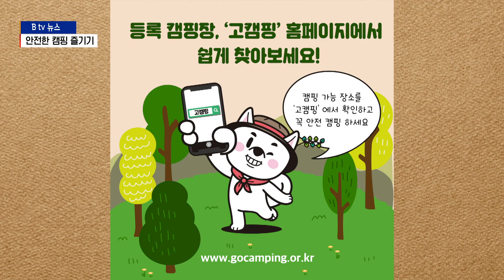[경기소방안전24] 즐거운 캠핑 "이것 만은 꼭 지키세요!"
[앵커멘트]

경기소방안전24

안전한 캠핑 즐기기

한번에 끝내는 119초 안전교육!
캠핑장으로 출발하기 전 날씨체크는 필수인거 아시죠?

무허가 캠핑장인지도 꼭 확인해보세요.
감성전구는 이쁘라고만 다는게 아니죠?

사람들이 우리텐트 줄에 걸려 넘어지지 않게,
로프가 잘 보이도록 조명이나 야광줄등을 이용해 주세요.

맛있는 바비큐 타임~!안전하게 즐기려면 과대불판은
절대 사용하지 않아요. 무조건 크다고 과대불판이 아니구요.

버너는 불판이 부탄가스통을 덮으면, 나사식 부탄캔은 이렇게
불판이 표기선을 넘어가면 과대불판이예요.
이걸 그대로 사용하다가는 꽈광~!
폭발이 일어날 수 있어요.

가스 얘기가 나온김에~
우리가족의 힐링, 캠핑에 항상 불청객이 올 수 있다는 거
알고계셨어요?

바로 소리없는 살인자, 일산화탄소가스!
냄새도, 색깔도 없기 때문에 텐트안에서 이렇게 난로를 피우고
잠들었다가는 일산화탄소가스가 가득차 산소부족으로 사망할 수도 있습니다.

질식이나 화재의 위험이 높은 가스, 전기난로보다는
온열매트나 온수매트를 사용하는게 더욱 안전해요.
참, 온수매트도 부탄가스로 작동하는 제품을 사용한다면
텐트안에 이산화탄소경보기를 꼭 달아놓고 텐트 환기도 이렇게 시켜주세요.

이 난방기구는 평평한곳에 설치합니다. 넘어지면 큰 화재로
이어질수 있어요. 불멍을 즐기고 난 숯불은? 맞아요.
꺼진불도 다시보기. 모두 안전한 캠핑 즐기세요 안녕~!

경기도소방재난본부의 이규엽입니다.

오늘의 주제는 안전한 캠핑입니다.

먼저, 안전한 캠핑장을 선택하는 방법은
한국관광공사에서 운영하는 캠핑장 안내사이트
'고캠핑'을 통해 정식 등록된 캠핑장인지를 확인하는 것입니다.

무허가 캠핑장은 소방점검대상에서도 제외되기 때문에
안전관리에 취약할 수밖에 없으니
꼭 정식 등록된 캠핑장을 선택하는 것이 좋겠죠.

안전한 캠핑장을 잘 고르는 방법을 알았다면
이제 정말정말 중요한 가스안전 대해 이야기 해보려고 합니다.

동계캠핑에는 특히나 보온을 위해 난방기구를
텐트안에 설치하는 경우가 많은데요.
가스나 전기난로를 밀폐된 텐트안에서 사용하면 일산화탄소가
배출되어 사망에 까지 이르게 됩니다.

되도록 핫팩을 침낭에 넣어 보온을 하는 방법이 안전하지만
소텐트안에 난방기구를 설치했다면
텐트는 스커트를 걷어 환기를 시켜 밀폐상황을 방지하고
일산화탄소 경보기는 필수로 설치합니다.

일산화탄소 경보기는 소방용품 시험인정인 kfi 인정을 받은
제품으로 구매해야 합니다. 화면과 같이 인정마크는 kc로
통합사용 하고 있지만 국가통합인증마크인 kc와 소방용품
시험인정인 kfi를 함께 받은 제품이 안전합니다.

이렇게 꼼꼼히 따져서 일산화탄소 경보기를 구입하고서는
머리 맡이나 난로 주위의 바닥등 엉뚱한곳에
경보기를 설치하시는 분들이 계신데요.
일산화탄소는 밀도가 공기보다 가벼워 위층 부터 차기 시작합니다.
경보기는 텐트 천장으로부터 30cm 내려오도록 중상층에 설치해주는 게 좋습니다.

텐트 당 한 대를 설치하기 보다는 만약의 오작동에 대비해서
두 대 이상을 설치하는 편이
나와 나의 가족의 안전을 지키는데 더 도움이 되겠죠?
가스나 기름 난로 말고, 온수매트는
무조건 안전하다고 마음 놓고 계시는 분들이 계신데요.
온수매트도 부탄가스로 구동되는 형태의 제품이라면
이산화탄소 경보기는 필수입니다.

캠핑중 가스안전을 지키는 또하나의 방법,
바로 과대불판을 사용하지 않는것입니다.
휴대용 버너의 부탄가스통을 불판이 덮게되면 조리시 발생하는
열이 불판의 온도를 높이고, 복사열로 인해 부탄가스통이
폭발하는 사고가 일어나게 되는 것입니다.
캠핑장에서는 버너의 크기게 맞는 불판을 선택하여 사용하고
다 사용한 부탄가스는 밀폐되지 않은
실외에서 구멍을 뚫어 폐기해야 2차 사고가 없겠죠?
안전한 캠핑을 위한 작은 준비, 우리가족 힐링의 첫걸음입니다.
저는 다음시간에 또 뵙겠습니다. 감사합니다.